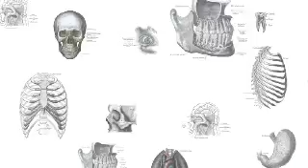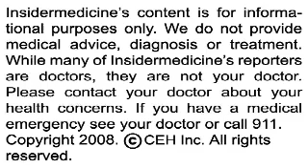Insidermedicine in 60 - March 12, 2008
From Atlanta - In a study of over 800 teenage girls, about one in four tested positive for STDs. The most common infection was HPV, which can cause asymptomatic genital warts and has been linked to cervical cancer and infertility. Raising public awareness regarding a vaccine that counteracts the effects of HPV is a major public health initiative in many developed nations.

From Toronto - Male patients presenting to a doctor with the exact same symptoms as female patients are twice as likely to end up having a recommendation for a total knee replacement. In a study using a male and a female standardized patient, coached to present the same history to 67 doctors, 66%  of males received a recommendation for surgery, whereas only 33% of women did.

And finally, from Sydney - Using inhaled steroid puffers, even for very mild asthmatic patients, may prevent asthma attacks and improve lung function. While steroids are usually recommended for more severe cases, this trial showed that those with mild asthma had a 3 fold reduction in asthma attacks and clinical improvement in breathing as measured through breathing tests.

For Insidermedicine in 60, I'm Dr. Yi Ning Strube.